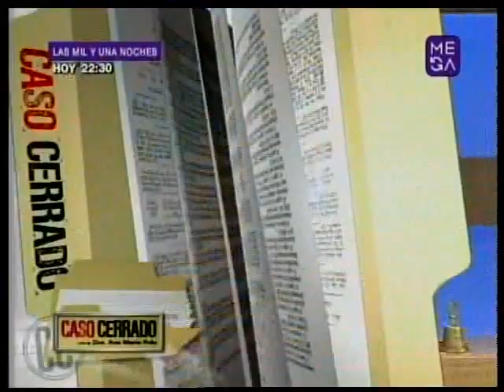Caso Cerrado 2007 - La Confundí En La Noche (3/3)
Caso Cerrado 2007! Emitido Por Mega